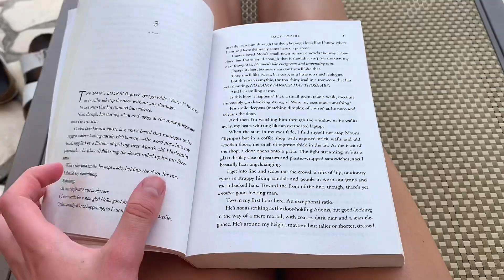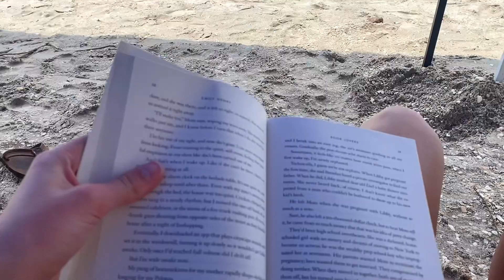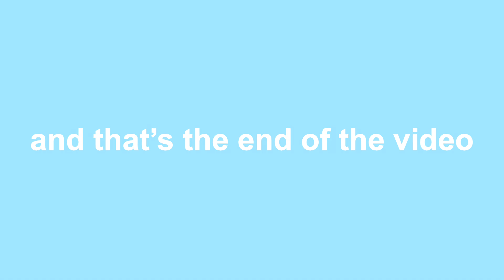COSTA RICA 2023 pt 2 | beach days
spring break 2023 part two! i spent the later part of my trip having fun at the beach and dressing up each night for dinner. enjoy the video!

✰ FAQ ✰
name? hope
age? 15
grade? 9th
uploading schedule? whenever i can at 4 pm central

-hope hayley